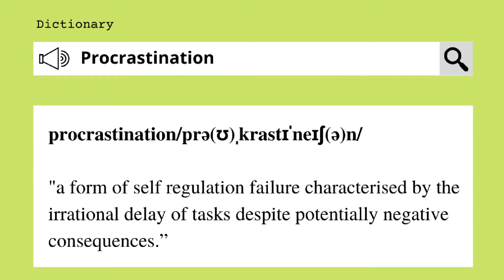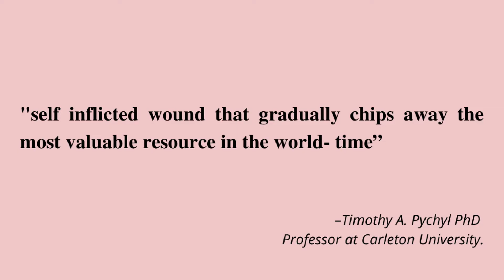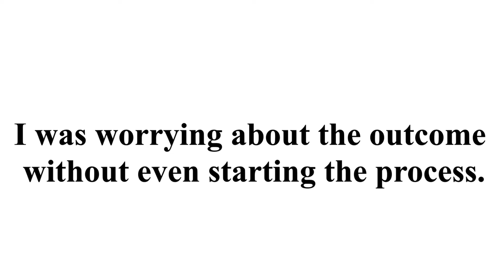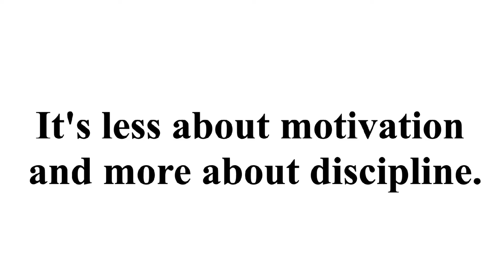How to Stop Procrastinating | 4 Tips to Stop Procrastinating NOW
Do you procrastinate? Are you procrastinating RIGHT NOW?

The next 10 minutes are going to going to help you understand and manage procrastination. We've all been taught wrong. Procrastination isn't about poor time management or wasting time. It's a habit. PROCRASTINATION IS A HABIT! And habits are repeated behaviours. The only way to break out of this is by looking at procrastination as a habit and then tackling it. If you're struggling with procrastination right now, then you're not alone. We discover this habit at a very young age and keep reinforcing it without realising its detrimental long run effect.

This simple 4-step strategy will help you stop procrastinating and help you achieve the tasks that you intend on starting and finishing. So here it is! THE SCIENCE OF PROCRASTINATION.